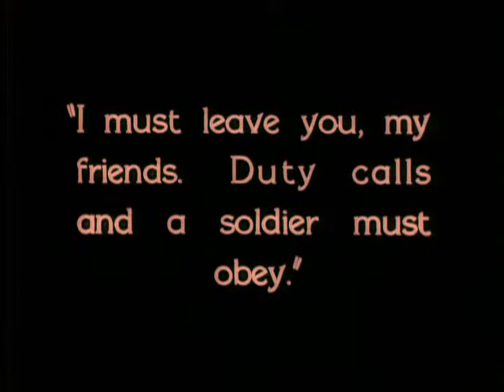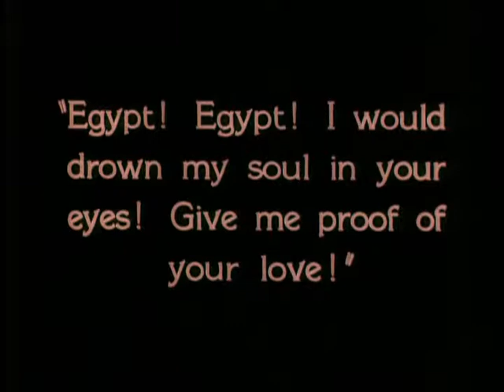Ben Hur, A Tale of the Christ